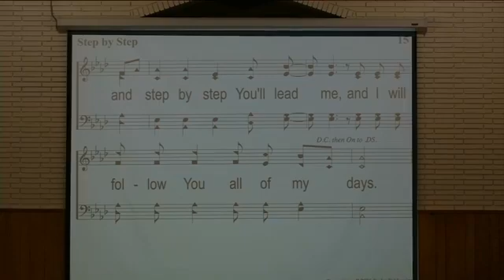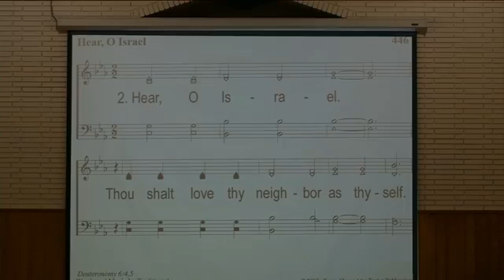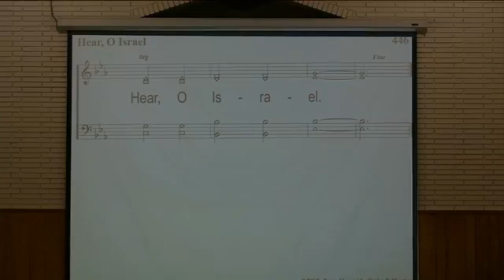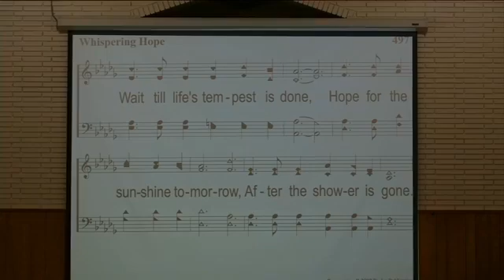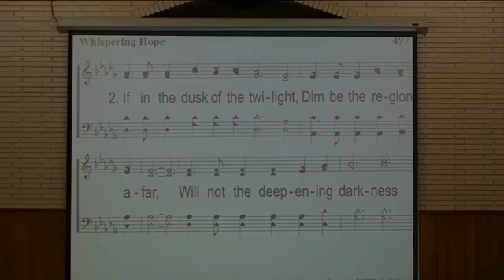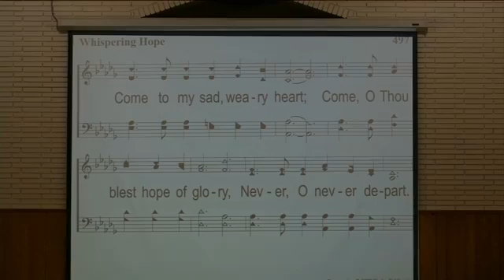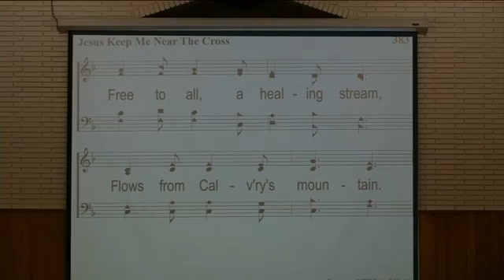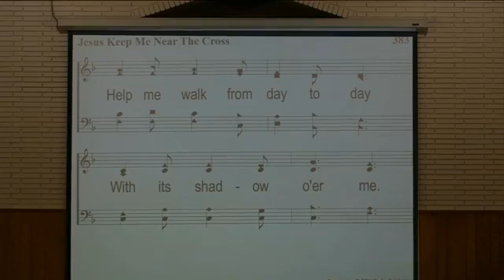Denny Sneed Sunday Worship 7-26-2020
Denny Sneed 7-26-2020